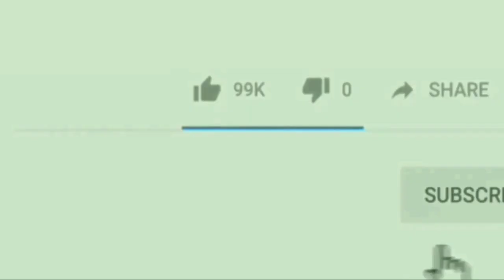Aakhir Q SAIF PATHAN Karenge Bemuddat Bhook Hadtaal?|Me Tv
Dosto.
Janiye Aakhir Q A.I.M.I.M Adhyakhsh Saif Pathan Karenge Bemuddat Bhook Hadtaal,
Torrent Power Ki Manmani Ke Khilaf Uthaenge Awaaz.

Produced by : Mumbra eXpress News
Edited by       : Rafshan Pirani
On screen      : Rafshan Pirani
Alert viewer :